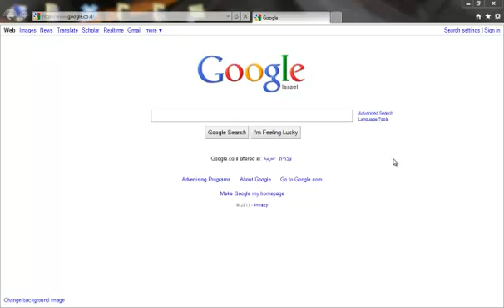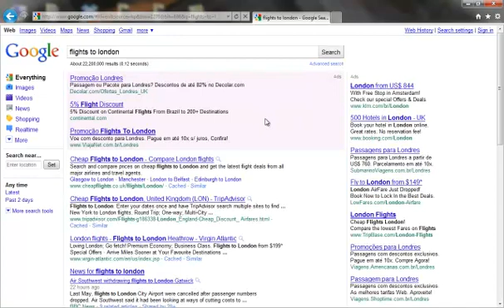How to Configure IE with a Proxy Server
Video demonstration to show you how to configure Internet Explorer to use a Proxy Server, so that you can surf wherever you want in the world.